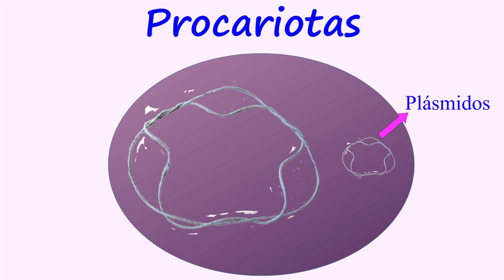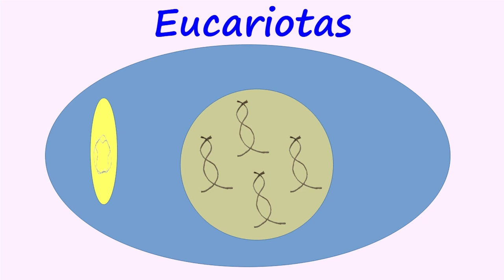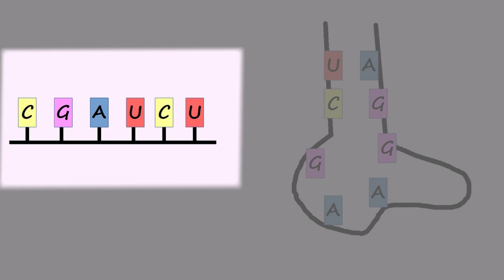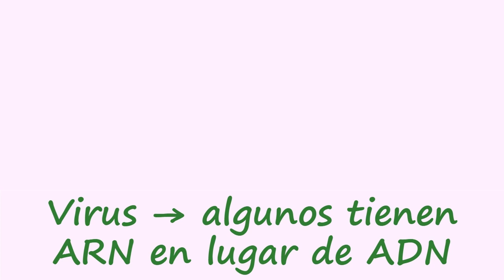ÁCIDOS NUCLEICOS: TIPOS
Se explican los tipos y subtipos de ácidos nucleicos con su composición y funciones.